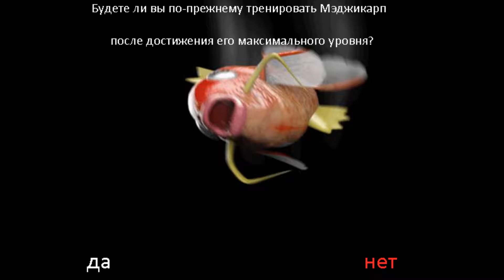Magikarp Trainer (Russian Facebook bootleg): Continue & Game Over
Magikarp Jump in a nutshell.